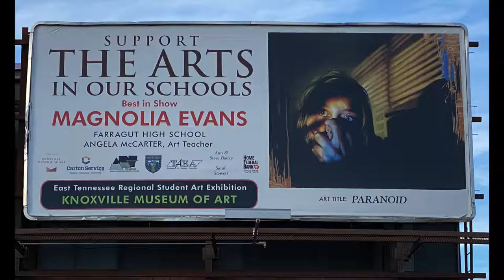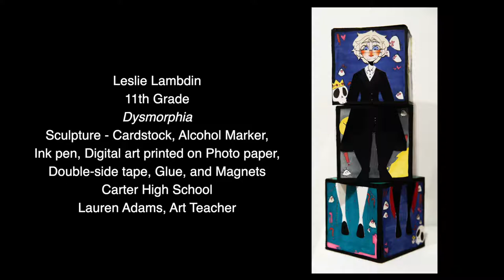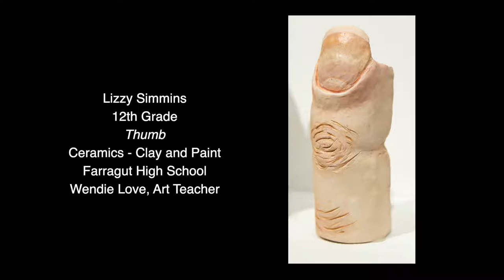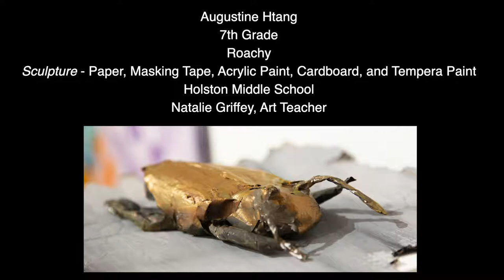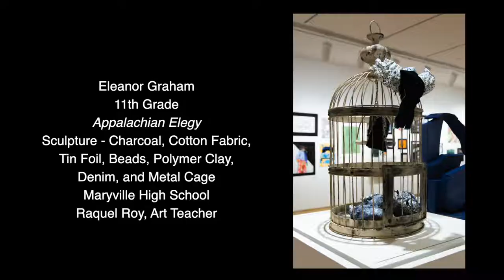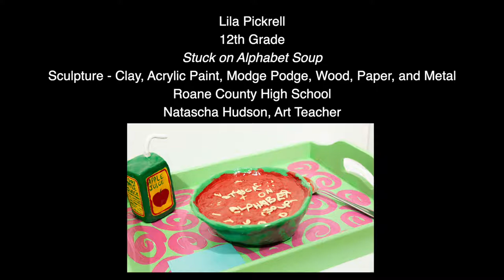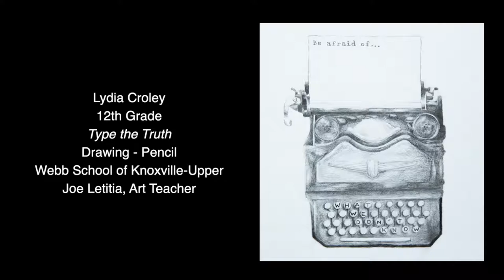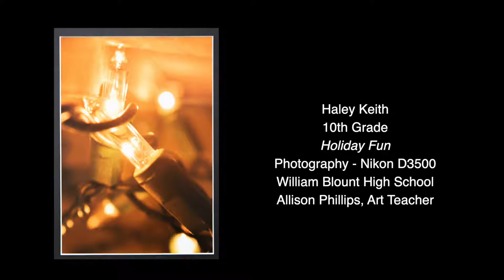2021 East Tennessee Regional Student Art Virtual Gallery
The ETRSAE showcases the strength and diversity of art education programs in East Tennessee, celebrates talented middle and high school students, and supports arts education.  This annual exhibition provides the opportunity for students to participate in a juried exhibition and to have their artworks displayed in a professional art museum environment.